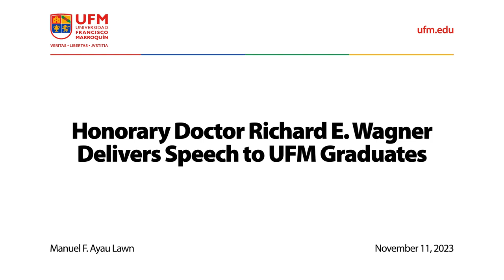Honorary Doctor Richard E. Wagner Delivers Speech to UFM Graduates (November 2023)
The board of directors of Universidad Francisco Marroquín granted Richard E. Wagner an honorary doctoral degree in social sciences, the maximum distinction of this house of studies. Wagner expressed deep gratitude for the recognition of his lifelong work and the opportunity to engage with students and UFM members during his visit, emphasizing the immense potential he sees in the institution.

“I am deeply honored to receive this award for a long lifetime of work.”

During the graduation ceremony in November 2023, Richard E. Wagner, shared his optimism about the future, indicating a belief in the institution's ability to uphold its founder's aspirations and contribute positively to the world.

“The reality of the students and faculty at UFM, increases my degree of optimism in the world going forward.”

Acknowledging the pivotal role of the student body, Wagner ended with heartfelt gratitude for the moment in history and the enriching experience at UFM.

Organized by:
Universidad Fransisco Marroquín